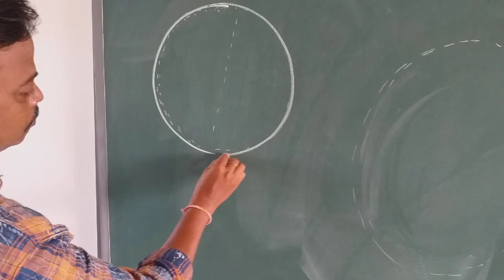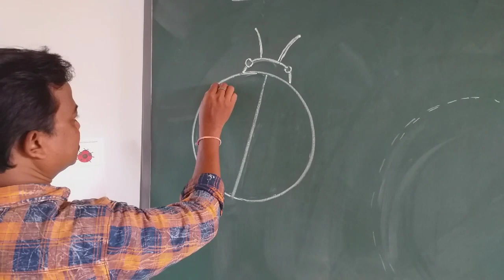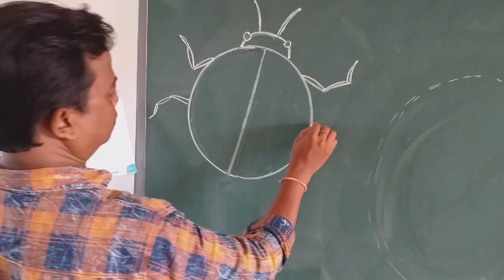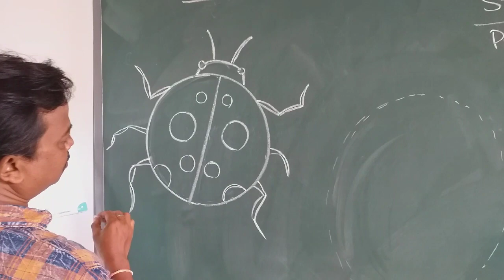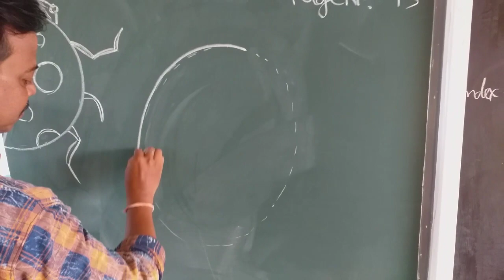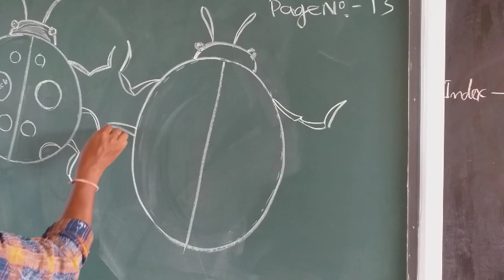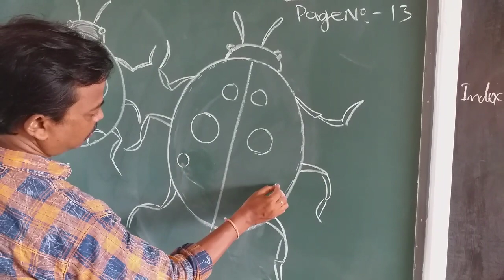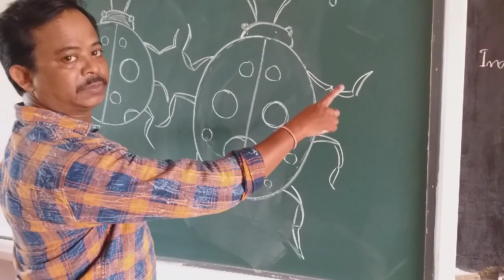29 June 2021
// Std 2 draw a lady bird step by step//